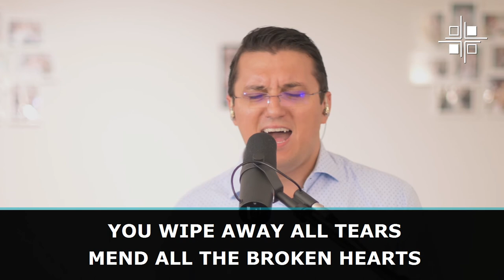Praise and Worship - Session 1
This session of praise and worship to the Lord Jesus contains 2 songs written by Sinach: The Name of Jesus and WayMaker.